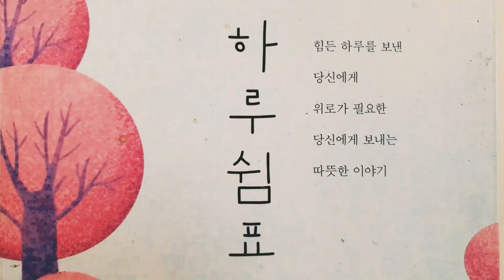1.모두가 함께 사는 세상, 2.아이들을 도와야 하는 이유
따뜻한 하루 지음
예가출판사
책 읽어주는 아내 by 이태란 읽음

※《하루 쉼표》는 매일 아침, 40만 독자에게 배달되는 따뜻한 하루의 편지입니다.때론 웃음을, 용기를, 감동을 선사하는 글로 지치고 힘든 일상을 살아가고 있는 많은 이들에게 따뜻한 위로와 희망을 전하고 있습니다.

* 한국어, 영어 자막 지원됩니다. (영어는 유튜브 자동 자막)

A warm letter of the day delivered to 400,000 readers every morning! Sometimes, I send warm comfort and hope to many people who are living their tired and hard lives by writing that gives laughter, courage, and emotion.

※ Korean and English subtitles are supported. (English is an automatic YouTube caption)